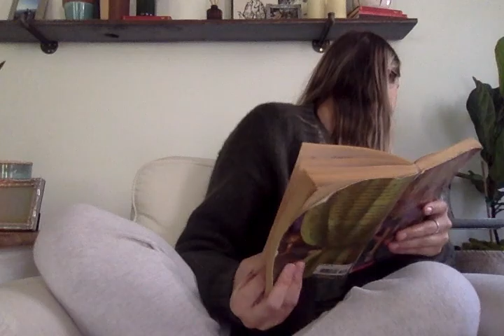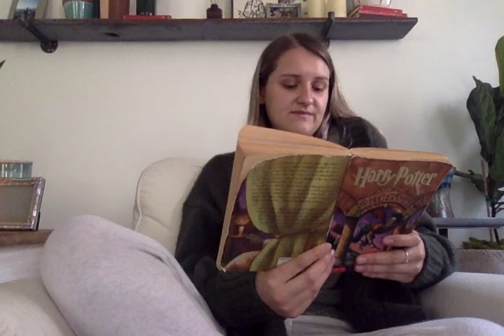Harry Potter and the Sorcerer's Stone: Chapter 9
Sorry for the kitty disturbance. She was being very naughty